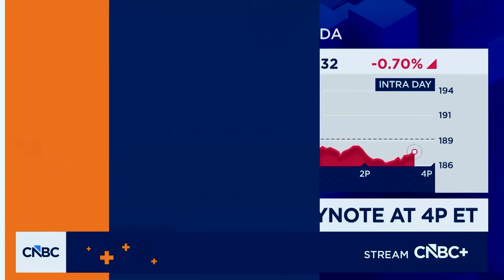Jensen Huang Just Revealed The Next Phase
Nvidia CEO Jensen Huang just signaled a major shift at CES that most investors are missing: the move from AI 1.0 to AI 2.0. This video explains why generative video models were the breakthrough moment that unlocked humanoid robotics and why Nvidia is positioning itself to own the physical AI platform before the market fully realizes it.

Why AI 2.0 shifts from digital outputs to physical action

How generative video proved AI understands real-world physics

Why robotics and autonomous systems expand AI’s total addressable market

How Nvidia is building an end-to-end physical AI platform

Why this transition is not yet priced into Nvidia stock

Jensen Huang explains that the same neural networks generating realistic video can generate motor commands for robots, proving AI can learn physics, motion, and causality from observation. This marks the transition from language models and data centers to humanoid robotics, autonomous vehicles, and physical AI operating in the real world. Dan Ives frames this as the next chapter of the AI revolution, with Nvidia controlling hardware, software, simulation, and development tools. The result is a platform strategy similar to Apple’s, with massive long-term switching costs and ecosystem dominance.